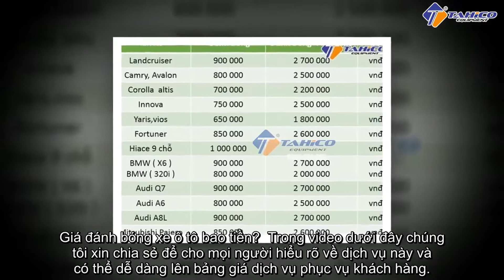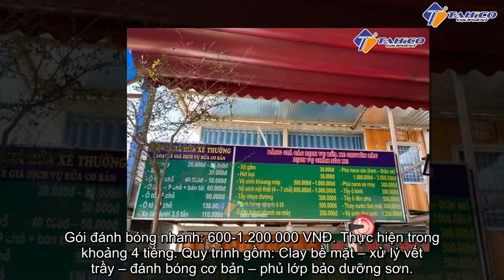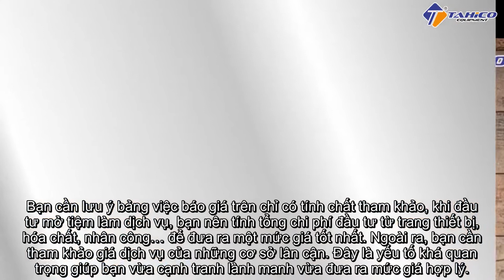Giá đánh bóng xe ô tô ( Bảng giá cập nhật Mới nhất)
Giá đánh bóng xe ô tô bao tiền?  Trong video dưới đây chúng tôi xin chia sẻ để cho mọi người hiểu rõ về dịch vụ này và có thể dễ dàng lên bảng giá dịch vụ phục vụ khách hàng.